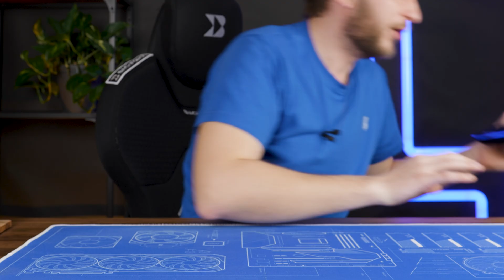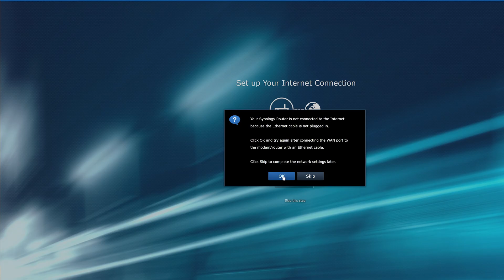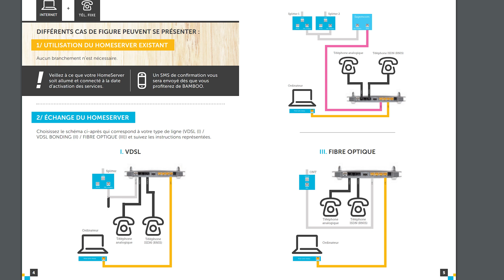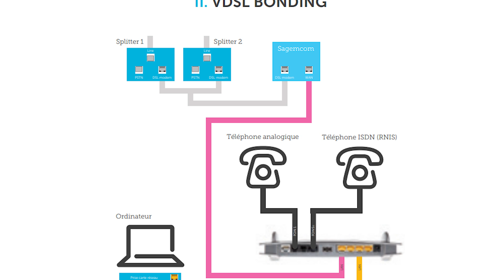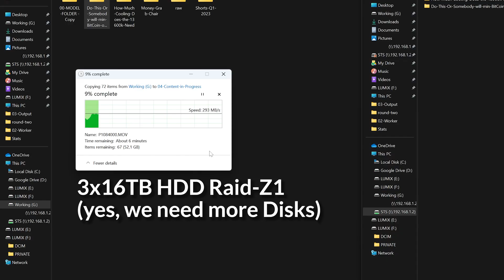Studio 10GIG Network Upgrade - Was It Worth It?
After Upgrading the editing rig with a 10GbE NIC, now it's time to let the whole studio shine in brand new Network Light! Let's combine Synology's RT6600ax with Netgear's SX505 10GbE Switch to connect every PC in the office using solely 10GbE RJ45 Connections!

10GbE Switch Netgear XS505M
Synology RT6600ax

00:00 Internet Situation in Luxembourg
03:20 Router Upgrade - Synology RT6600AX
05:35 10GbE Switch
06:50 The New Setup
07:20 How Did The Installation Go
10:20 How Much Did It Cost?